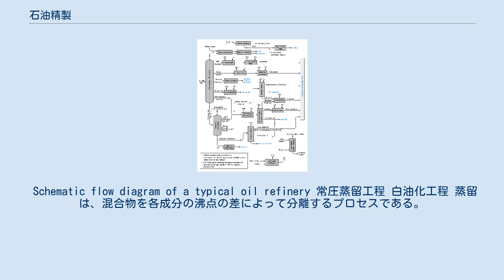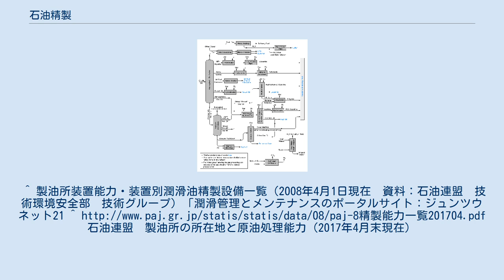石油精製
石油精製（せきゆせいせい）とは、原油を精製して燃料油、石油化学製品など多種多様な製品を製造する工業プロセスである。
 石油精製工場は、原料受入から製品（他の装置の原料として使用される中間製品も含む）を製造する設備と各種付帯設備からなる。
これらの設備は、その機能によって次のように分類できる。
 以下、精製の流れについて解説する。
 Schematic flow diagram of a typical oil refinery 常圧蒸留工程 白油化工程 蒸留は、混合物を各成分の沸点の差によって分離するプロセスである。
原油を直接蒸留する常圧蒸留装置（トッパー）や、そこから得られる重油をさらに蒸留分離する減圧蒸留装置がある。
蒸留によって分離された各生成物は、留分と呼ばれる。
 なお2013年時点の石油精製・石油化学産業で消費されるエネルギーの約40%は蒸留操作による分離・精製によるものである。
 分解反応によって、高沸点の重質留分からより低沸点の軽質油を得るプロセスである。
流動接触分解（FCC）、熱分解、水素化分解（ハイドロクラッキング）などのプロセスがある。
 この工程により、初期蒸留工程のものよりもオレフィンに富む軽油製品や、オクタン価の高いガソリンを生成することができる。
低沸点の軽質油は需要が高く、この工程により原油からは蒸留装置のみの場合より製品収量を上げることができる。
 触媒の存在下で原料油に水素を加えて反応させ、硫黄などの不純物を除去する水素化精製が代表的である。
 触媒反応によってガソリンのオクタン価を高める接触改質が代表的である。
 製造設備が消費する電力、水、燃料、蒸気、圧縮空気などを供給するユーティリティー設備、廃水処理設備などの環境関連施設、入出荷に関わるタンク、パイプライン、貯油施設、港湾施設などがある。
また火災防止のためタンクに固定泡消火設備、消火栓、化学3点セットあるいは化学2点セットを完備している。
また、漏油防止のため、オイルフェンスや吸着剤、回収船を備えている。
 液化石油ガス（LPG）、ガソリン、ナフサ、灯油、ジェット燃料油、軽油、潤滑油ベースオイル、重油、アスファルトなどがある。
設備構成によっては、芳香族炭化水素やプロピレンなどの石油化学製品も生産される。
 日本にある主な製油所において、設備が能力いっぱいで稼動する際の一日あたり処理量（BPSD）は、2008年時点で、各常圧蒸留装置の合計で4,894,924バレル、各減圧蒸留装置の合計で1,774,500バレルである。
 2017年4月には、常圧蒸留装置能力は合計351万8,800バレル／日 （製油所数：22ヵ所）になっている。
 ^ 「戦略プロポーザル-分離工学イノベーション～持続可能な社会を実現する分離の科学技術～」、国立研究開発法人科学技術振興機構（JST）、2016年3月、2017年2月2日閲覧。
^ 製油所装置能力・装置別潤滑油精製設備一覧（2008年4月1日現在　資料：石油連盟　技術環境安全部　技術グループ）「潤滑管理とメンテナンスのポータルサイト：ジュンツウネット21 ^ 製油所の所在地と原油処理能力（2017年4月末現在）